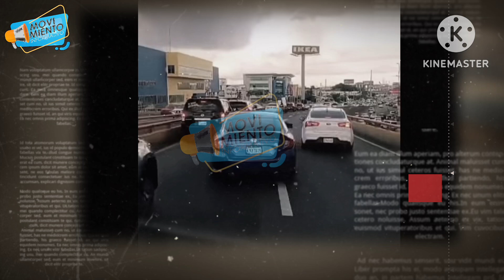Dios mio!! conductor de honda civic No cede el paso a ambulancia de emergencia 🚨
Viral: el Civic que nunca cedió el paso a la ambulancia